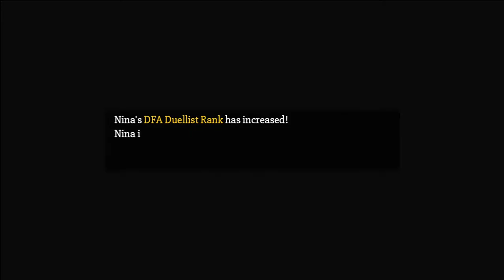Nina Aquila II (Part 5 of 6)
Playthrough of Nina Aquila Legal II "Broken Wings". Originally played in late 2020